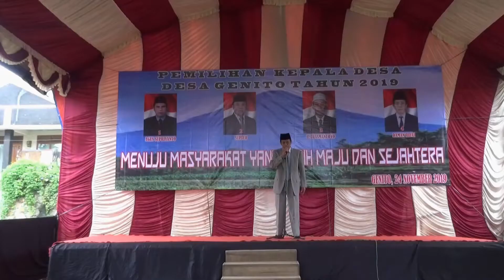PILKADES GENITO - 04 VISI MISI CALON KEPALA DESA GENITO 2019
PENYAMPAIAN VISI MISI CALON KEPALA DESA 2019 PADA HARI JUM'AT 22 NOVEMBER 2019